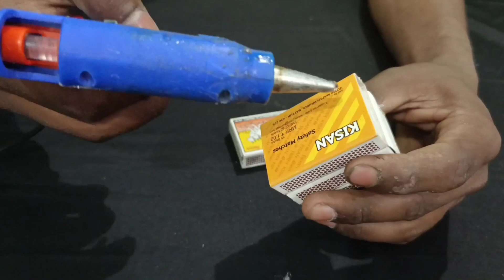Making An Amazing JCB Chain Truck With Matchbox And DC Motor - DIY JCB Chain Truck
hi, today i am going to make a tractor from matchbox chain drive